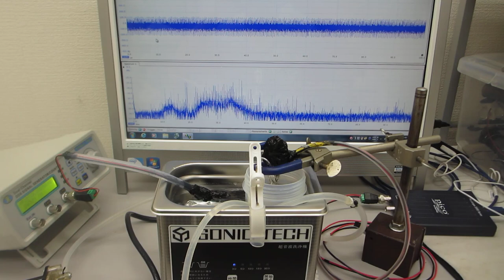超音波洗浄器・超音波発振制御プローブ・脱気ファインバブル発生液循環装置の組み合わせ技術 ultrasonic-labo